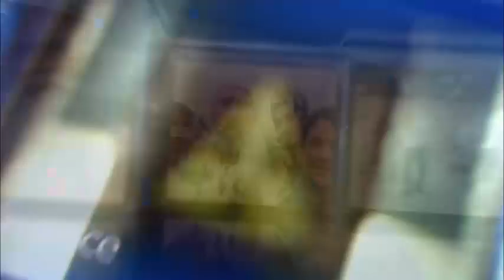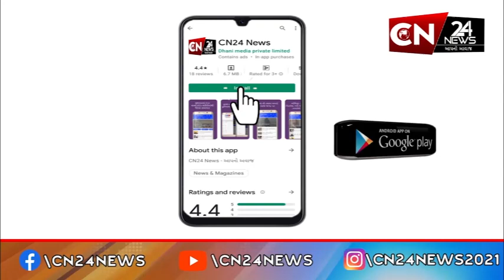રાષ્ટ્રીય : જમ્મુ-કાશ્મીરના શોપિયાં બે આતંકવાદીઓને કરાયા ઠાર